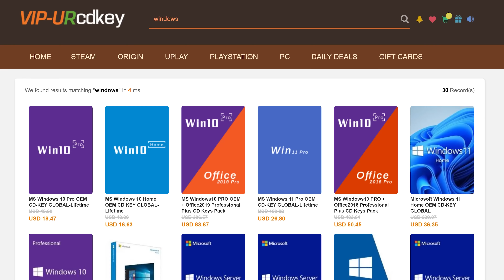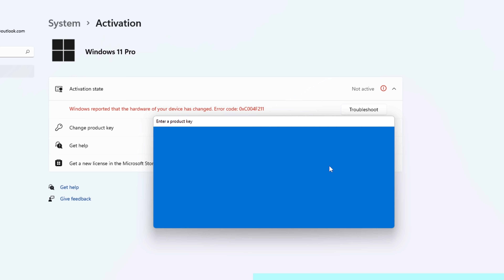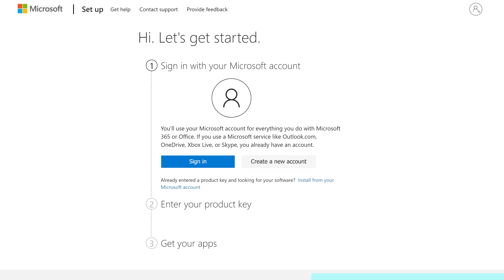Cyberpunk 2077 — i7-7700K + RTX 2070 @ 1440p Ultra — Benchmark & Live Game Play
In 2017 I built a $1,500 i7-7700K based PC.  It was, at the time, a solid all around PC that could handle gaming and non-gaming tasks well.  That was almost 7 years ago!  Does it keep up today?
Please sit back, relax, grab a drink, grab a snack, and let's get into it!

NOTE: This is where I normally put dozens of links to products.  However, in this case there isn't much to link to since nothing in this i7-7700K is current anymore (or even remotely kinda sorta current).  INSTEAD, I'll link to 2 recent PC build videos, a $650 option with a $1,000 subvariant, and a $2,000 option that's more premium.

Time Stamps
00:00 Cyberpunk 2077 — i7-7700K + RTX 2070 @ 1440p Ultra — Benchmark & Live Game Play
02:35 Get your $15 Copy of Windows - Don't Pay Full Price!
03:06 Cyberpunk 2077 Discussion
04:49 Let's Look At Frame Rate
06:13 i9-990K Performance
08:36 Ray Tracing
12:35 CPU Bottlenecked
14:13 CPU FPS
17:15 Final Thoughts